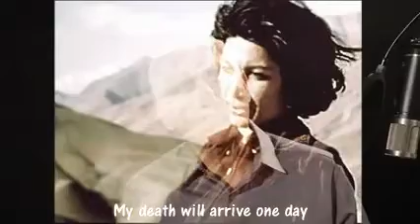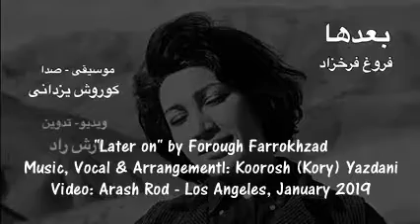Later On with English Subtitle with Black Font